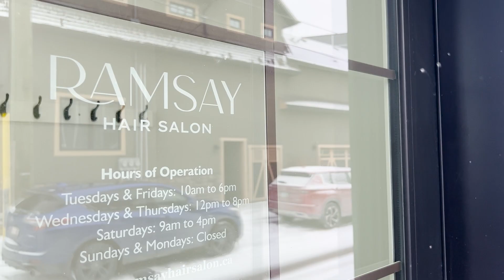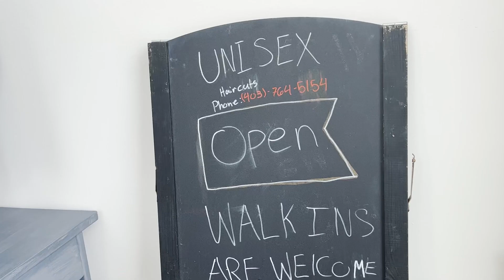Green Line Business Feature - Ramsay Hair Salon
Since their opening in October 2022, Ramsay Hair Salon has been providing the community of Ramsay with high-quality hair services. The salon is locally owned and operated by husband and wife, Trevor Lenehan and Thi Vo and is located at the entrance of the Ramsay community on 1024 Maggie Street S.E., just off of MacDonald Avenue.

“All the people in Ramsay have been so kind and welcoming to us,” said Thi.

Thi provides high quality services that are personally tailored to each customer, including hair styling, cuts, colour and other hair treatments.